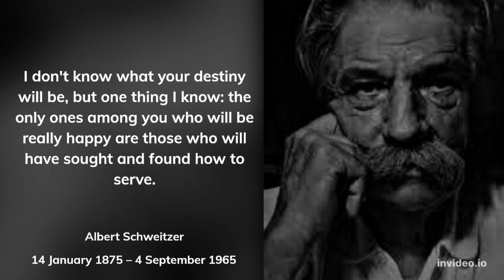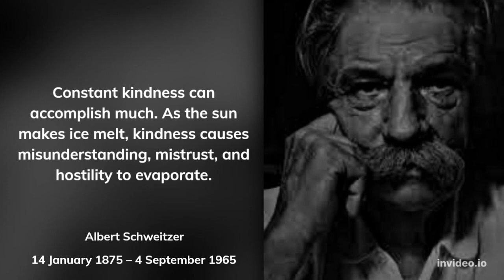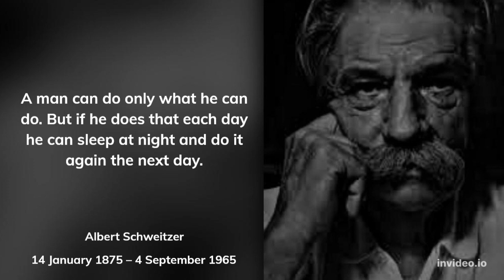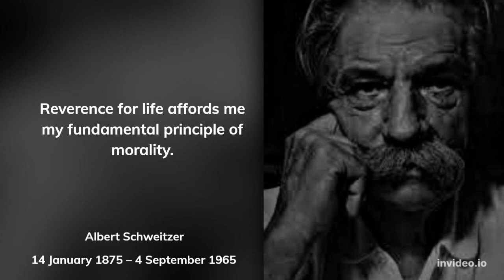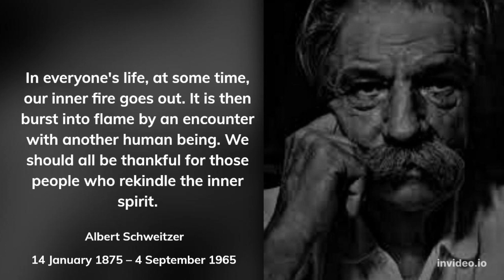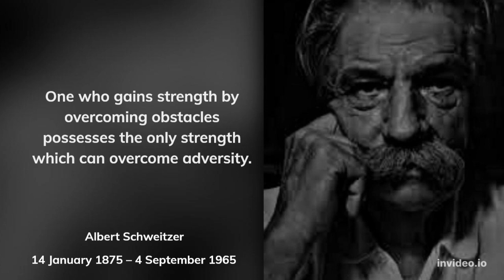quotes by albert schweitser on life - albert schweitzer quotes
quotes by albert schweitser on life - albert schweitzer quotes that make you good
We hope you enjoyed Albert Schweitzer quotes and our video with Albert Schweitzer quotes in general, a lot of time and effort was invested in it.